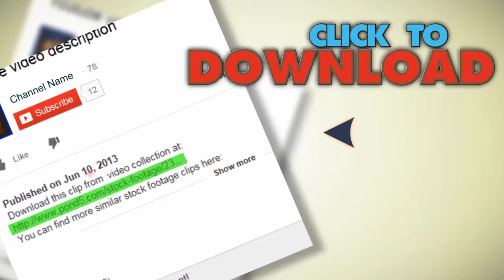Simple Rolling Spheres Background. Stock Footage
You have watched Simple Rolling Spheres Background. Stock Footage"